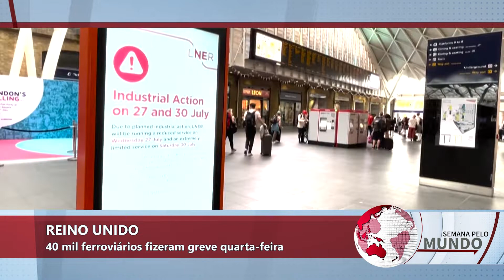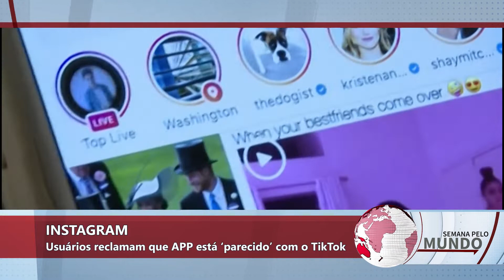Fortuna: 75 mil dólares são encontrados em lixão na Argentina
Veja este e outros destaques da notícia internacional no quadro Semana pelo Mundo.